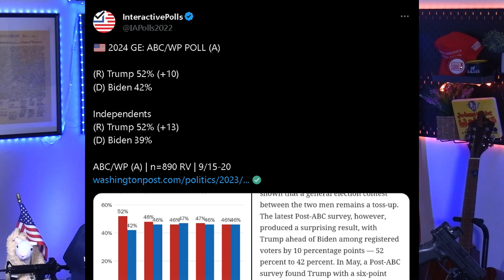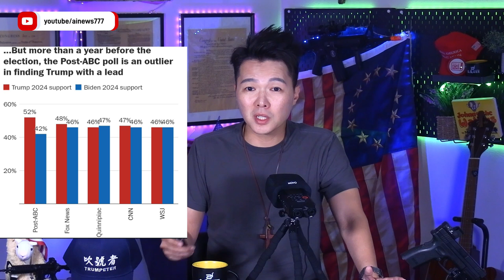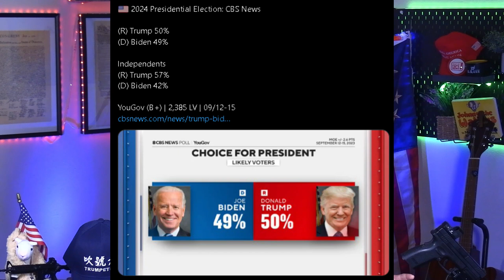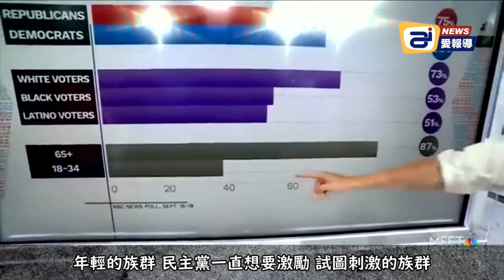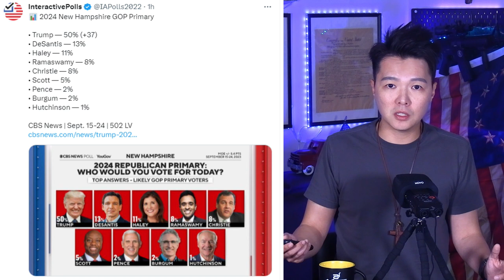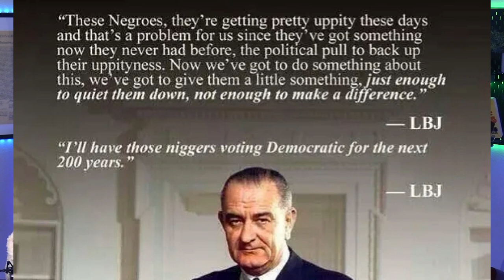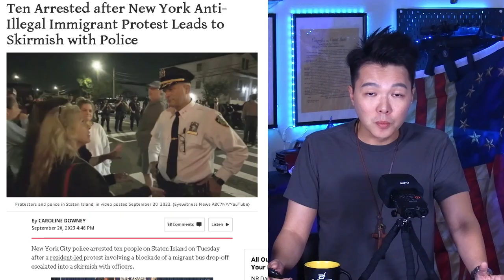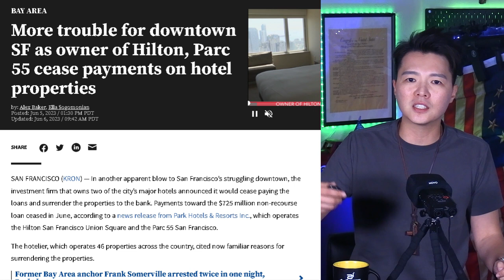拜登支持率崩盤，左派民調顯示川普遙遙領先; 黑人，拉丁裔都受不了了，頻頻棄守民主黨| AI News 愛報導